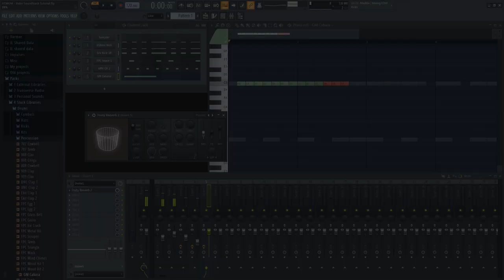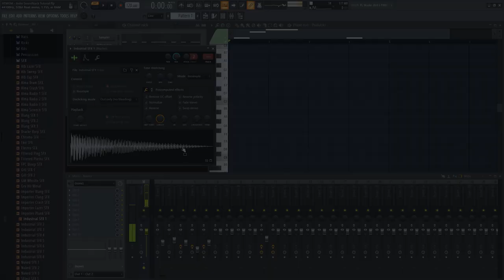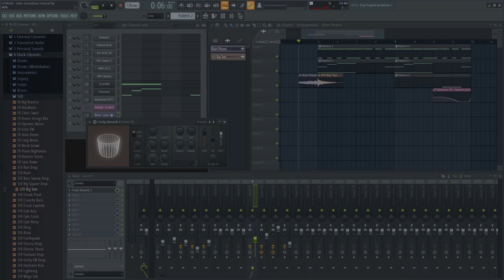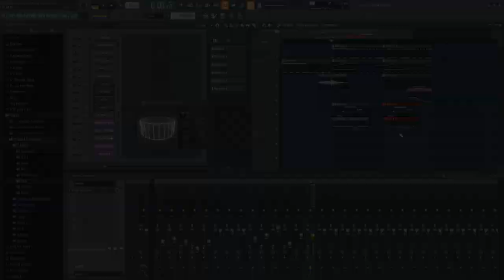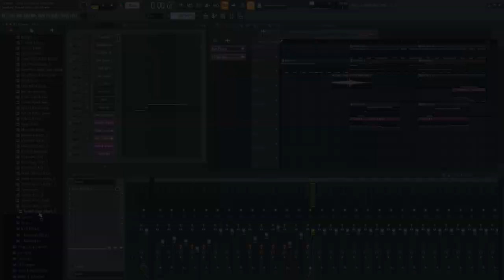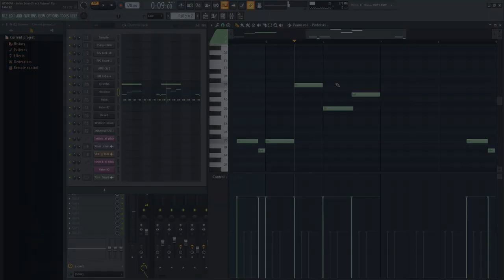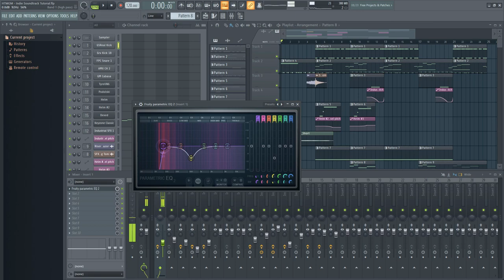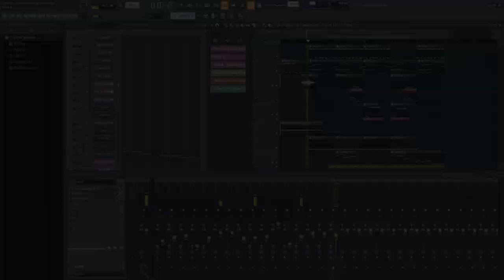How To Make Indie Game Music (Using Free Plugins Only)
How to make indie game music. Learn how to make music for video games including tips and techniques during the entire soundtrack. From arrangement and automation to melodies and basslines, this video game music tutorial will teach you how to make music for indie games. In this video I'll be making music for video games in FL Studio but you can use any other DAW or music production software host.

BREAKDOWN OF JARGON / CONCEPTS:

Octave: On a piano, there are 12 notes ranging from A to G (including black notes). Every repetition of this is an octave and is either higher or lower in pitch than the ones next to it.

Transient: This is a short spike in a sound that can be the kick of a drum of the snap of a snare.

Phasing Issues (when talking about transients): When you have two transients overlap, it can cause issues with how audible it is, as they can cancel each other out or make them less of an impact.

Effect plugins: If you want to learn about what everything means in specific audio effects, I made a playlist covering the fundamentals of effect plugins

I hope this clears some stuff up that I talked about in the video that might have been too advanced for you. No shame in not knowing! - It's my fault for not explaining.

Interested in more about the Audio Production? These are the topics we cover!

Composition, Arrangement, & Sound Design
Tips, Tricks, & Advice
DAWs & Studio
FREE Software

+ Blog Posts (That aren't videos) directly in the community tab on the channel!

God is great! It may be hard to believe when you don't, I came from the same place. It took me a while to understand and accept God. But when I did, it changed my life more than I could have imagined and I hope yours will be changed too.